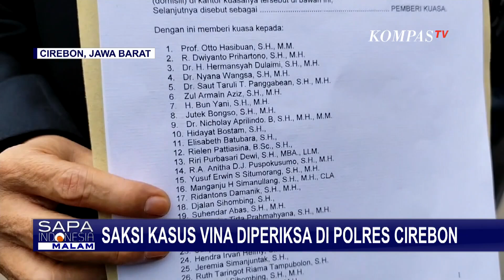Kuasa Hukum Tetangga 5 Terpidana Benarkan Kliennya Bersama Terpidana saat Kejadian Pembunuhan Vina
KOMPAS.TV - Ahmad Saefudin, Tetangga dari lima terpidana kasus pembunuhan Vina dan Eky jalani pemeriksaan di Polres Cirebon Kota. Saefudin diperiksa selama tiga jam dan dicecar 25 pertanyaan.

Didampingi kuasa hukum, Saefuddin menjalani pemeriksaan selama tiga jam sejak Selasa (11/06/2024) pagi.  Saefudin dicecar sebanyak 25 pertanyaan, soal pemeriksaan awal, dan kesaksiannya yang menyebut lima terpidana berada di rumah Anak Ketua RT, bukan di lokasi kejadian pembunuhan Vina dan Eky.

Kompas TV
Independen | Terpercaya